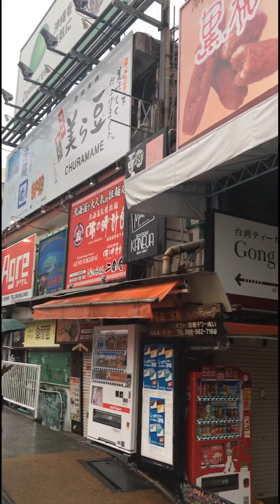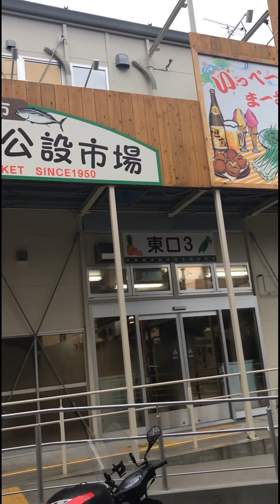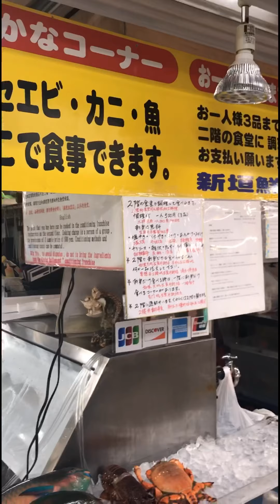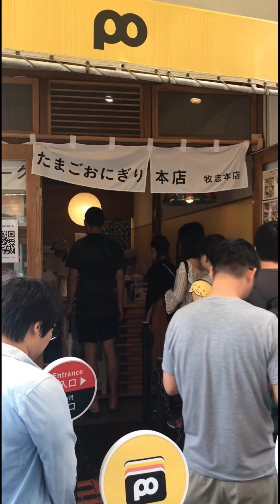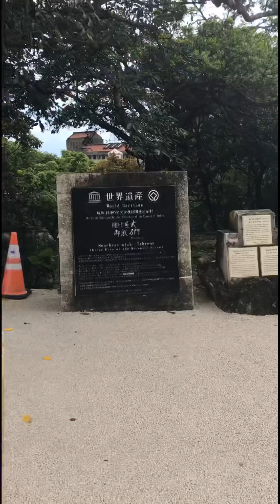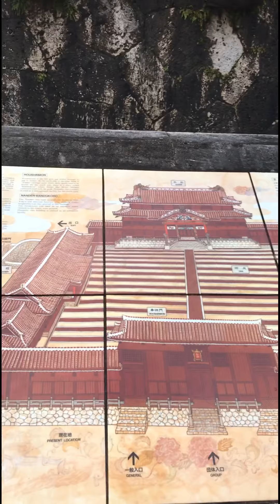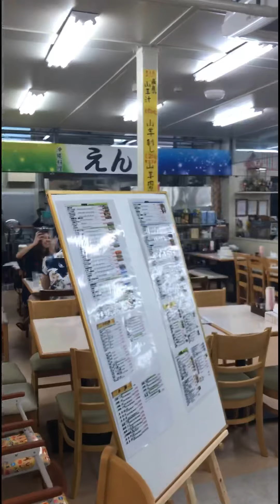盛世公主號四天三夜沖繩之旅20190705/08快閃沖繩半日遊行程、世界遺產、血拼購物、沖繩必買必吃必去